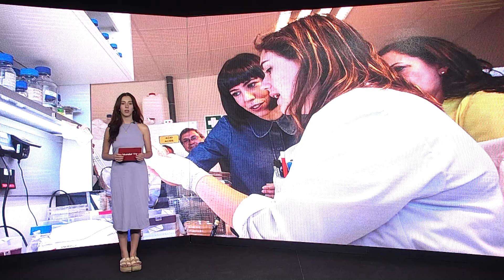Mañana entra en vigor la Ley de la Ciencia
Este miércoles se hará efectiva en nuestro país después de que hoy martes haya quedado publicada en el Boletín Oficial del Estado. Esta nueva medida supone cambios importantes en el sector. Se garantiza la financiación estable del I+D+i, investigación, desarrollo e innovación. El texto situaría la inversión pública cerca de los niveles del resto de países de la Unión Europea, subiendo el 1,25% del PIB para el próximo año 2023. La Ley de Ciencia también persigue el objetivo de rebajar la temporalidad del personal de investigación a través de un nuevo modelo de contrato. El investigador con contrato postdoctoral realizaría una evaluación de su actividad tras finalizar su segundo año laboral para optar a su posicionamiento estable dentro del sistema. Con ello obtendría un certificado que lo calificaría como “investigador establecido”.